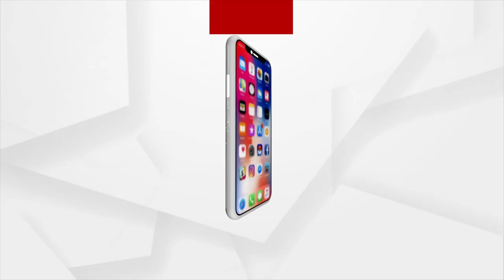Janmashtami Festival Celebrating With Fervour & Traditional Zeal In Sarathi Baba's Barimula Ashram